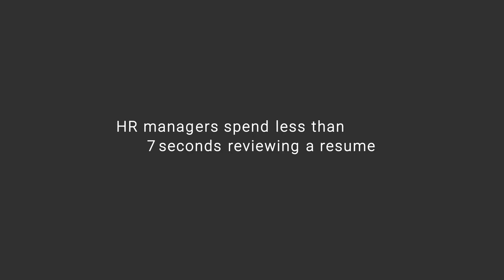7 Second Resume - Joynecia